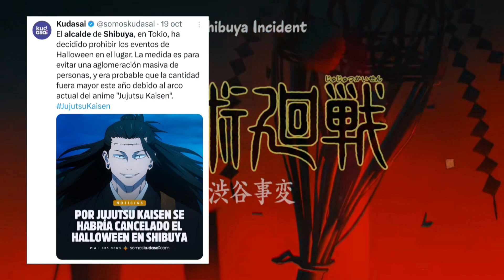TOJI & SUKUNA PADREANDO el capitulo | Jujutsu Kaisen T2 Capitulo 15 | RESUMEN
Resumiendo el Nuevo capitulo 15 de Jujutsu Kaisen en su 2da temprada